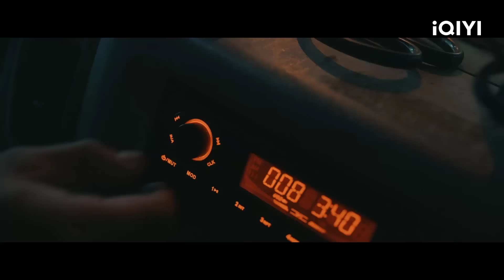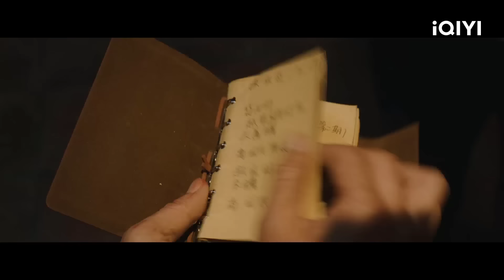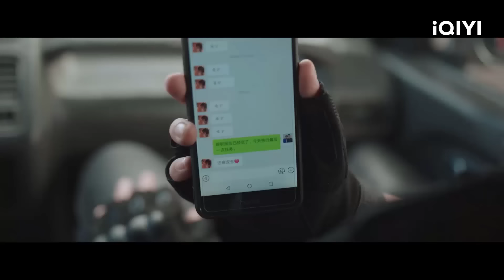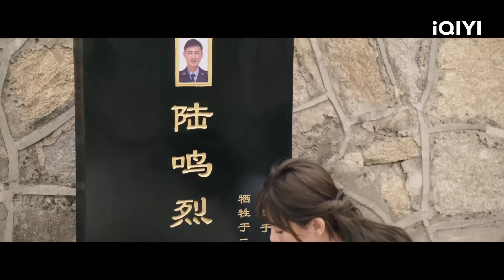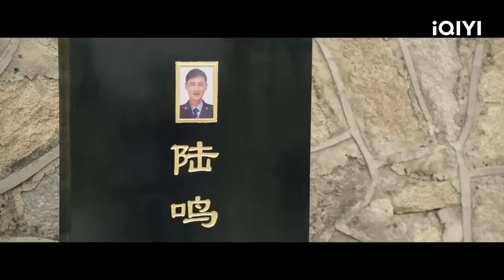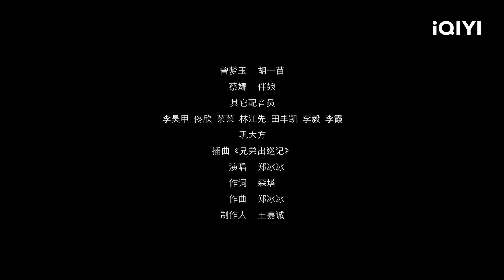ĐẶC CẢNH PHI THƯỜNG | Siêu Phẩm Hành Động Chiếu Rạp Hấp Dẫn | iQIYI Movie Vietnam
Đạo diễn: Lư Tổ Sinh
Diễn viên: Huỳnh Hải Băng, Đinh Hải Phong
🎬 ĐẶC CẢNH PHI THƯỜNG kể về cảnh sát đặc nhiệm Vũ Cường trong buổi lễ đám cưới gặp phải một băng cướp, trong lúc hỗn loạn, đồng đội của anh đã không may trúng đạn hy sinh. Chứng kiến cảnh này, vợ sắp cưới của Vũ Cường kiên quyết bắt anh chuyển công tác. Trong nhiệm vụ cuối cùng trước khi rời khỏi đội, một vụ việc bất ngờ xảy ra dường như có liên quan đến bọn cướp trong hôn lễ.